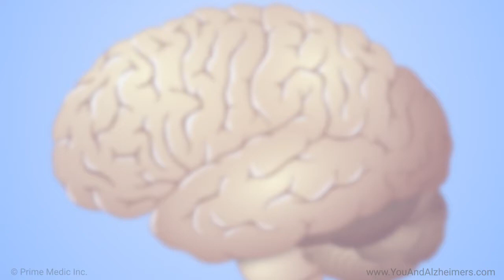What are the causes and risk factors of Alzheimer’s disease?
Richard Isaacson, MD, an Alzheimer’s disease expert from Weill Cornell Medicine and NewYork-Presbyterian Hospital, talks about what we know about the causes of Alzheimer’s disease. Risk factors, or things that raise the risk of developing Alzheimer’s, are an important area of research. Dr. Isaacson discusses how genetics, genetic testing and the APOE4 variant play a role in developing Alzheimer’s disease. He also discusses how lifestyle factors are involved, from a brain-healthy diet to the roles of sleep, stress, and sugar in developing Alzheimer’s disease. Finally, Dr. Isaacson makes some intriguing suggestions for lifestyle changes and activities that may be beneficial in lowering the risk of Alzheimer’s disease.